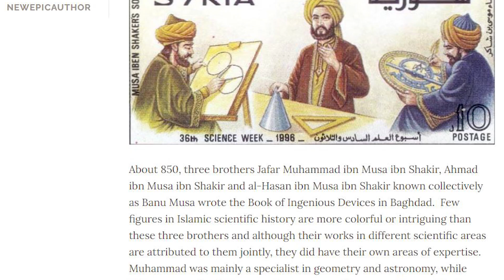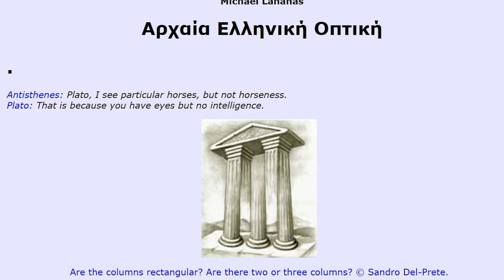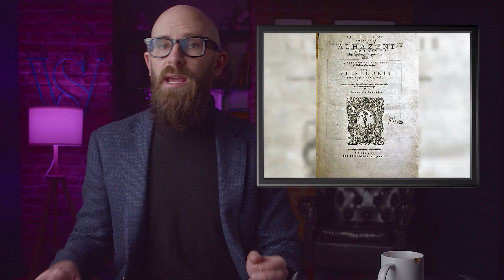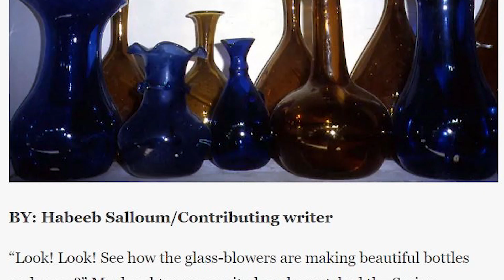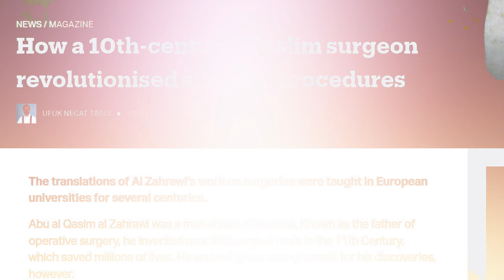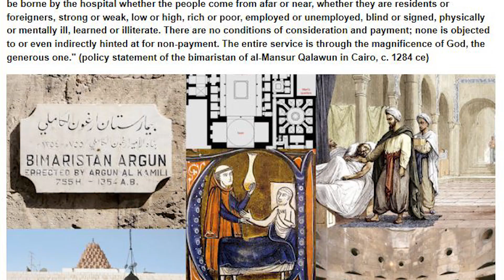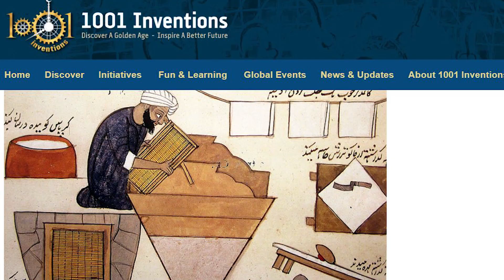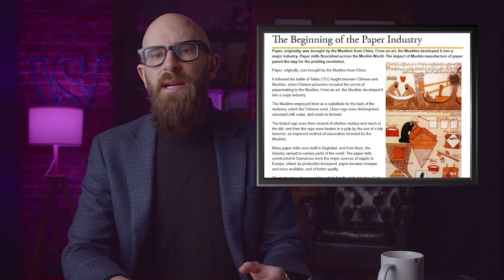10 Major Innovations From the Golden Age of Islam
It was a time of unprecedented developments in the fields of geometry, medicine, astronomy, philosophy, arts, algebra, and many others, as scholars from across the known world came to Baghdad, Cairo, Cordoba, and other major Islamic cities to practice and hone their crafts.